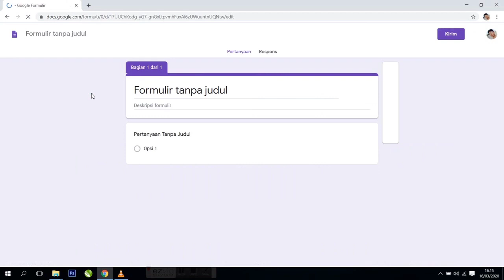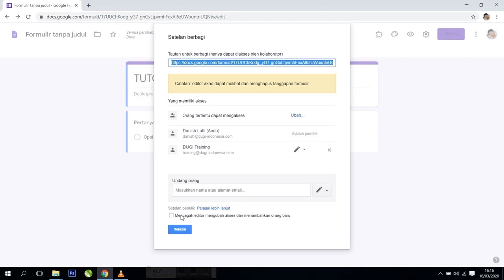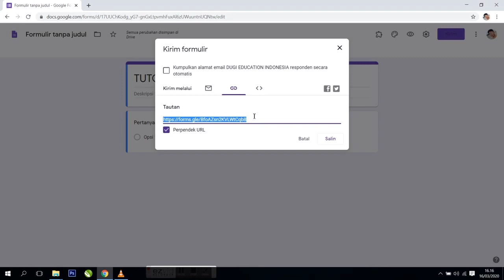GOOGLE FORM EP 1 - Membuat Form ( TUTORIAL DUGI)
Ingin mahir menggunakan Google Form? Dalam video ini, kami akan menunjukkan kepada Anda bagaimana cara membuat formulir pada Google Form Anda. Pelajari secara singkat bagaimana Anda bisa membuat formulir pada Google Formulir.

Tonton lebih banyak episode tutorial Formulir?
Tonton lebih banyak tutorial lainnya?
Subsribe Channel DUGI INDONESIA untuk tutorial tutorial bermanfaat lainnya.